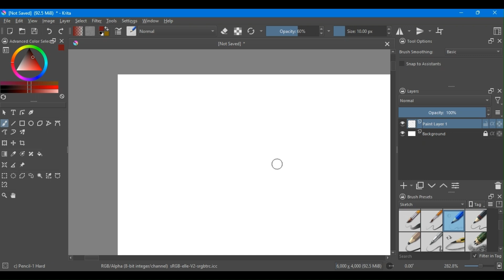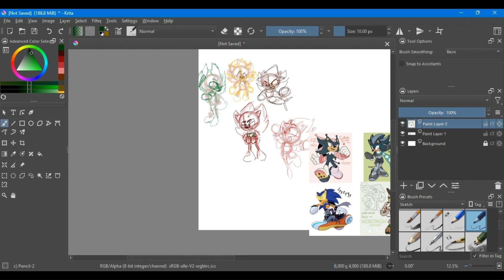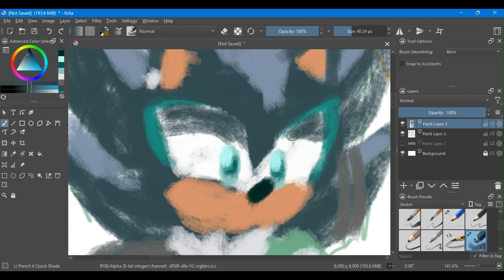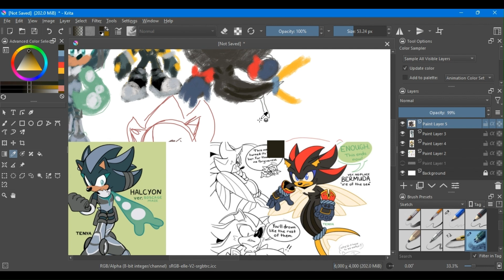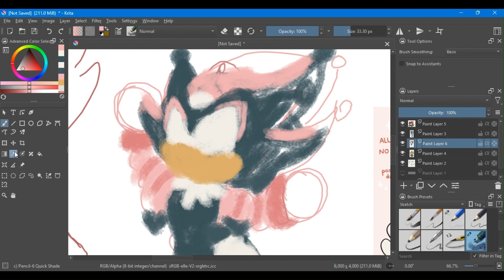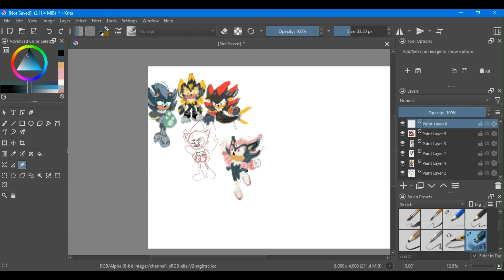Sonic Prime 10Verse AU (Part 1)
This is the first part of a small series of videos for a huge speed paint that I could not upload as a full video. I love Sonic Prime but I also really love the au created by Tenya/Son1c/lovelyn on Tumbler called 10verse that not only creates Sonic and Shadow variants for the different Shatterspaces but also a whole newly fan made one. If you get the chance, check them out!

Characters Concepts and Ideas from Tenya/Son1c/Lovelyn
Shadow and Sonic Prime owned by Sega